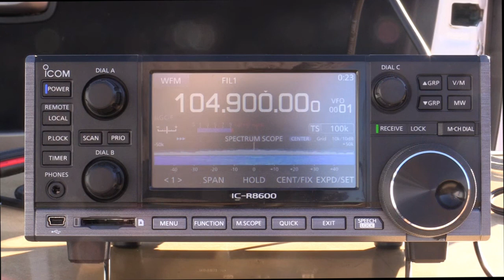outdoor FMDX - Icom R-8600 - 104.9 FM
Reception of Hit 104.9 from Albury/Wodonga (178km) on the Maffra Rd (between Cooma & Dalgety NSW)